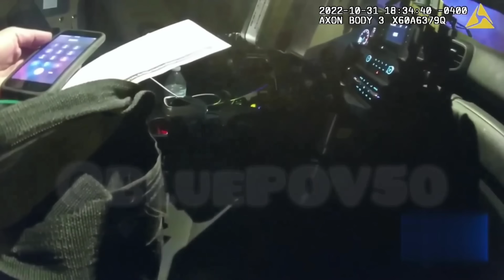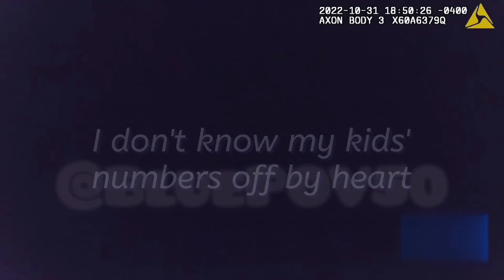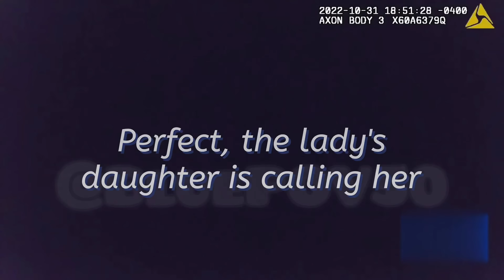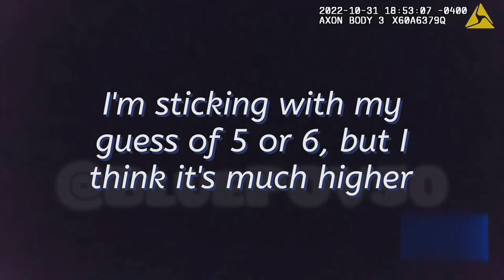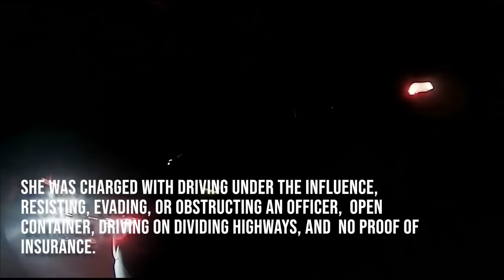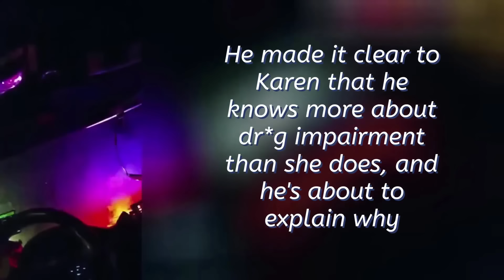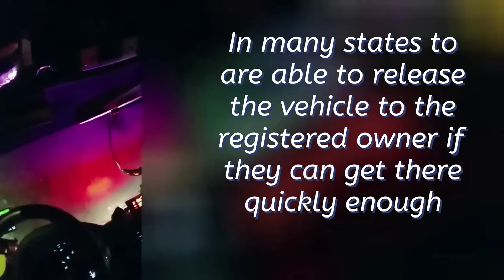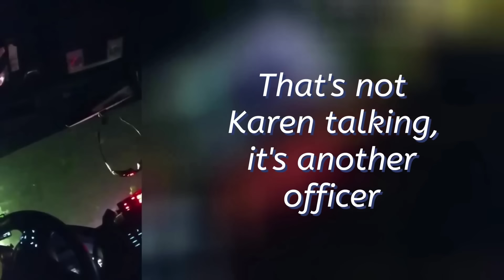Code Red Karen Alert! 113 MINUTES of Shocking Entitlement Exposed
If you enjoy watching Karen's public freakouts and bad actions, you will find this video intriguing. It includes different clips revealing individuals with entitled mindsets who react strongly when their demands are not fulfilled. These clips highlight the adverse side of human actions and may leave you trembling your head in astonishment. So relax, unwind, and get ready to laugh at the expenditures of these qualified individuals!

⏱️⏱️VIDEO CHAPTERS⏱️⏱️:

00:00:00 - Introduction to Karen Public Freakouts
00:00:10 - Karen's Encounter with Police in Dunwoody
00:00:20 - High-Speed Chase with a Reckless Driver
00:00:30 - Crash and Foot Pursuit of the Driver
00:00:40 - Driver's Injuries and Medical Response
00:00:50 - Passenger's Account of the Incident
00:01:00 - Police Investigation and Evidence Collection
00:01:10 - Reuniting the Passenger with Her Mother
00:01:20 - Passenger's Confession and Details
00:01:30 - Police Procedures and Legal Consequences
00:01:40 - Another High-Speed Chase in Florida
00:01:50 - Suspect's Arrest and Charges
00:02:00 - Elderly Woman's Halloween Chaos in Massachusetts
00:02:10 - Field Sobriety Tests and DUI Arrests
00:02:20 - Marijuana Impairment and Legal Issues
00:02:30 - Suspect's Anxiety and Health Concerns
00:02:40 - Legal Process and Court Appearances
00:02:50 - Conclusion and Final Thoughts on Karens

⚡ Inspired by CrimeCamNow, Watch Cop Cam, Blue POV, PoliceGeek & Behind the Mugshot

View as day-to-day individuals lose their cool in one of the most dramatic ways! Our collection video clips feature a series of public freakouts, from mad outbursts at Starbucks to stunning betrayals in bed. You'll get on the edge of your seat as you witness warmed disagreements and extreme fights unfold in real-time. Brace yourself for a wild trip with Karen Public Freakouts and Compilations!

"Wild Karens: A Sight to See"

Discovering Karen is straightforward; usually, she can be found in a supermarket with her teased-up bob and dismayed idea. Additionally, she's been comprehended to turn up at events wearing a Hawaiian t-shirt while needing drinks and some treats from bartenders.

When dealing with a difficult person, it's critical to establish a sense of authority and regulate the scenario by showcasing your expertise and competence. This can be accomplished by reciting mathematical formulas and scientific facts, which will temporarily disorient the individual and provide you with time to get away. For ideal results, it's necessary to exercise this technique in advance to ensure its effectiveness, mainly when dealing with acquainted people.

Karens Getting What They Should Have

Individuals who show assertive and entitled actions in public, generally described as "Karens," may obtain what they deserve for their actions, yet their practices often cause uncertain and delightful results.

In this video, Karen, who has actually been recognized as Karen, can be seen vociferously seeking help as she strongly stops a group of boys from entering her sport utility vehicle. Despite her insurance policy claims, the men were not trying to break in; they were merely trying to get entrance. Karen's behavior is disturbing, and it shows that she may not be completely cognizant of the situation unraveling around her.

Karen Authorities Videos

Some individuals who might be described as "competent Karens" hold a loaded air sense of self-importance and believe they need to please their every need. When factors do not go their way, they could blast those in service industry tasks, such as client treatment agents or junk food employees, that they consider to have much less power than themselves. These individuals may also be prone to panicking and consist of police in minor scenarios, and they can be examined for handling in public settings.

The well-known antics of particular individuals, generally described as "Karens," usually amuse as they rapidly backfire in public settings. This is evident in various videos showcasing their behavior, such as temper tantrums tossed by young children at medicine stores and food stores, soccer mommies shrieking at their children's sports video games, and BBQ Becky calling the authorities on people barbecuing in Orlando parks. These videos highlight the entertaining consequences of their bratty behavior.